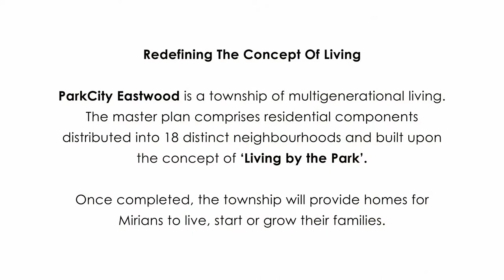ParkCity Eastwood Masterplan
ParkCity Eastwood is a master-planned mixed development sprawled over 2,818-acre. The township will comprise residential, commercial and industrial components set amidst wide-open spaces and landscaped gardens and parks. The prestigious Eastwood Valley Golf and Country Club is also part of the township development.